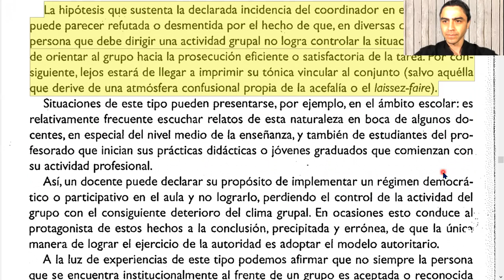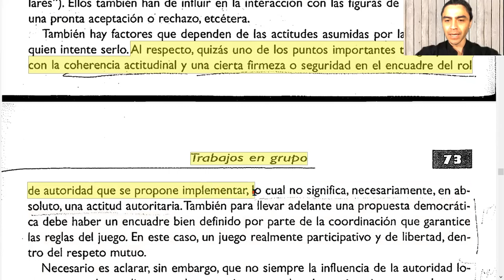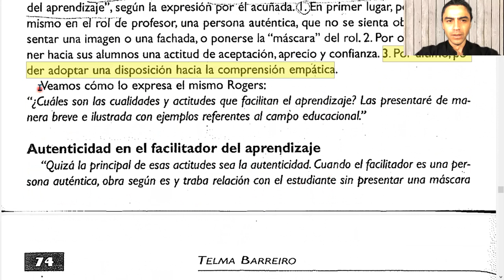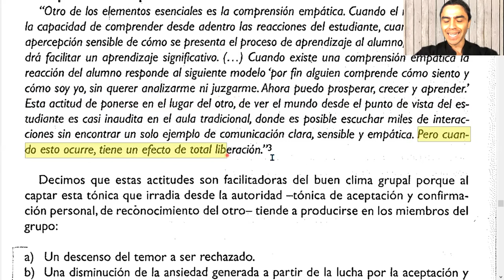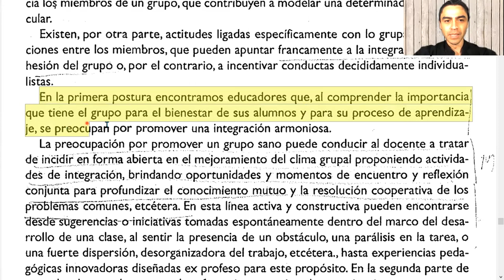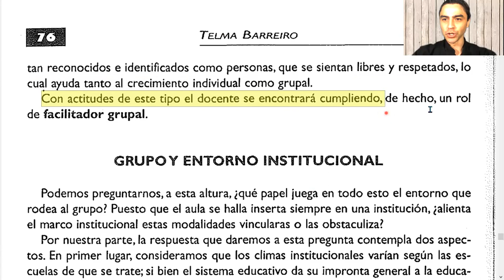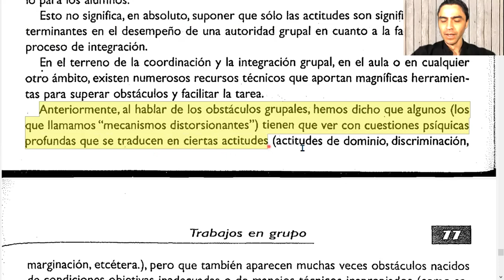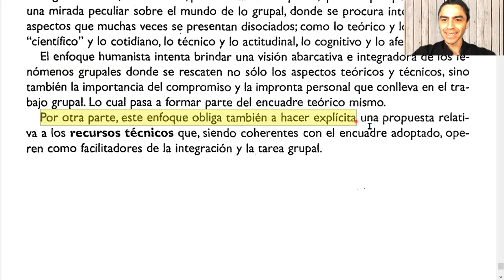Telma Barreiro - Trabajos en grupo - Cap. 4 incidencia de la autoridad dentro del grupo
Lectura de:
Barreiro, T. (1993) Percibiendo situaciones grupales: Distintas perspectivas teóricas, Trabajos en Grupo. Buenos Aires: Kapelusz. pp 72 a 77

00:00 AUTORIDAD "FORMAL" Y AUTORIDAD "REAL"
04:26 Las actitudes como facilitadores y como obstaculizadores
06:04 Actitudes dirigidas a las personas
07:12 Autenticidad en el facilitador del aprendizaje
08:01 Aprecio, aceptación y confianza
09:13 Comprensión empática
12:13 Alentando la integración
16:13 GRUPO Y ENTORNO INSTITUCIONAL
18:31 LO ACTIDUDINAL Y LO TÉCNICO: SU MUTUA COMPLEMENTACIÓN